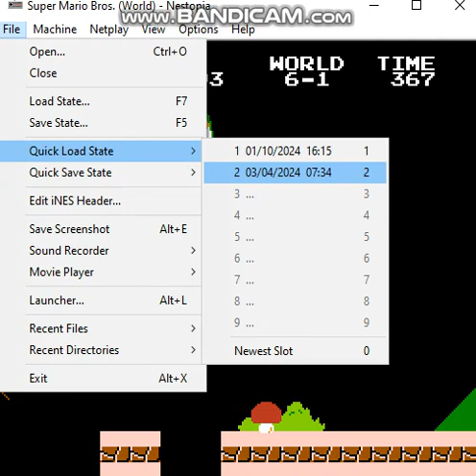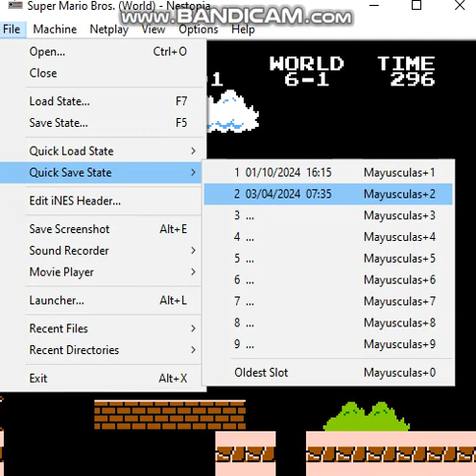Super Mario Bros. - World 6 - Walkthrough Part 6 [February 28th Build Remake V3.1/NES Hack]